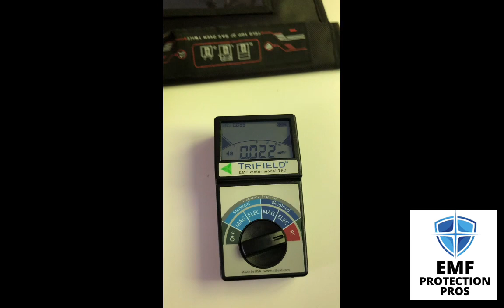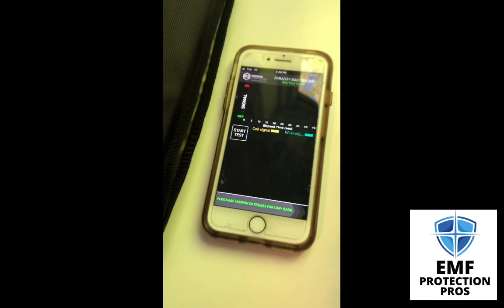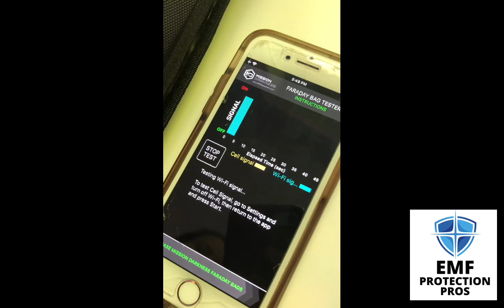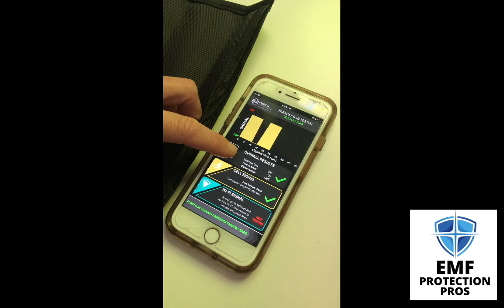Do Faraday Bags Work? Here's How To Test A Faraday Bag To See If Cell and WIFI Signals Are Blocked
In this video I test a Mission Darkness cell phone Faraday bag three different ways to see if it blocks cellular and WiFi signals to my cellphone.

What Are Faraday Bags?

Faraday bags are made with a conductive metal mesh lining to create a cage around your smartphone, tablet, laptop, and other electronic devices. This blocks all signals from connecting to your device.

Here is my list of the best Faraday Backpacks for 2023

Below are 3 easy ways you can test your Faraday bag to see if it is working properly. The first 1 requires a EMF meter. The second requires another device to make  a call and the third anyone can do as long as you can download a free app.

This is how I tested mine.

1. In the first test, I use my EMF meter (Trifield TF2) to test the RF radiation coming from my cell phone both in and outside the bag.

The results were as I expected. My phone emitted high levels of electromagnetic frequency radiation, 14.125mW/m2  and maxing out my meter (you want to read the Peak measurement with RF levels).

The levels quickly dropped off once the phone was inside the bag, showing Peak measurements of 0.042mW/m2 and 0.038mW/m2. So inside the bag, you have minimal and safe EMF levels, showing that the Mission Darkness Faraday bag blocks wireless signals and works as intended.

2. The next test anyone can do, as long as you have access to another phone or tablet too. This method doesn’t require an EMF meter.

During this test I was on FaceTime with Greg (and my kids watching paw patrol as you will hear, I had to get the video done don’t judge haha).

After the FaceTime call connected I placed my phone inside the Faraday bag. After a few second inside the bag Greg’s phone (not in the bag) had the following message:

There is a poor connection and this video will resume automatically when the connection improves.

After a few seconds the call drops off completely. So inside the Faraday phone pouch, my iPhone couldn’t connect to a signal to maintain the call.

3. The last test is another one anyone can do with an app. Simply download the Faraday Bag Tester App (free) by Mission Darkness.

It’s super simple to use. All you have to do is open the app and press start test, place your phone or device inside the Faraday bag and make sure it’s sealed (usually a velcro seal and bag fold).

After the phone is in your shielding bag, leave it in for as long as you want, then take it back out and the app will show if the wireless signals were blocked or not.

You can’t test both cellular data and WIFI at the same time so just do two tests using each signal.

My results showed that there were zero signals coming through on both tests. You can see in the video that the app shows a visual measurement of the signal over elapsed time in seconds.

Full bar for signal, dropped completely when in the Faraday bag and then returned when my iPhone was taken out of the bag. It did the same for both WIFI and cell signals. And a big check mark showing a pass for the test results.

Through three different tests, my Mission Darkness Faraday bag block signals to and from my phone and other devices.

This is a great way to shield yourself from EMFs when you carry your phone close to your body. It also blocks hackers, any kind of attempt at data theft, GPS tracking, and shields from possible EMPs.

There’s a reason these bags are used by military, police, forensics investigators, and important political and corporate leaders. They really protect your personal information stored on your phone, tablet or laptop. I always recommend testing your bag regularly to make sure you don’t have any holes in the fabric, which would allow signals through, or a weakened seal.

High quality bags should last you a very long time, but the cheaper brands are more likely to have a weakened seal and allow signals in. So, buy high quality Faraday bags and check a few times a year with any of these methods.

Here are 6 Reasons Why Faraday Bags Are A Must Have

Get social with EMF Protection Pros